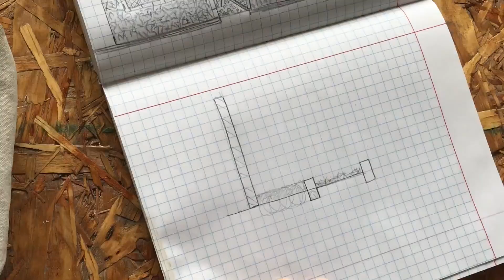Tour de huerto, Invierno 2022 | Que sobrevivió la sequía y el calor del verano en el huerto urbano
Hoy les comparto el primer tour por nuestro huerto, este es un pequeño huerto urbano ubicado dentro de la ciudad de La Paz, en Baja California Sur, México, en este video les platico sobre mi clima y los retos de sembrar en el desierto, que plantas sobrevivieron la gran sequía que tuvimos durante lo que se sintió como verano más caliente de la historia.

Si quieres ir directo a una parte especifica del video, te dejo las marcas de tiempo aquí.

0:00 Intro
2:58 Ubicación y clima
6:56 Caminata por el huerto
10:11 Mapa de mi huerto
11:16 Toloaches y composta
16:15 Lo que si sobrevive el verano
26:20 Outro

Gracias por tomarte el tiempo de ver los videos y compartirlos
Si te gusto el video, ya sabes que hacer ❣️

Música
“Deserts”  Text Me Records / Bobby Renz
“Breeze”  Delicate Steve
“Sleepy west” JHS Pedals